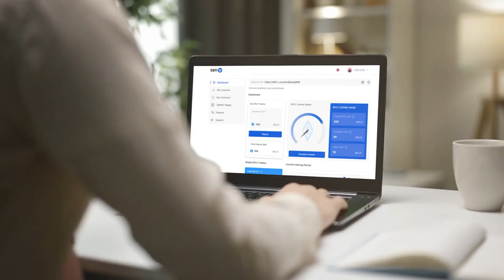🔥 Legendary Promo: Галзуу ашигтай SPLIT лиценз 🔥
Ultima нь Legendary Promo онцгой урамшууллыг зарлаж байна!

Үүнийг ашиглан та криптовалютын зах зээл дээр ашиг олох хязгааргүй боломжийг нээнэ.

Legendary Promo бол зах зээлийн хамгийн дэвшилтэт бүтээгдэхүүнийг хамгийн ашигтай нөхцөлд үнэлэх таны боломж!

Дэлгэрэнгүйг та энэ видеоноос олно.